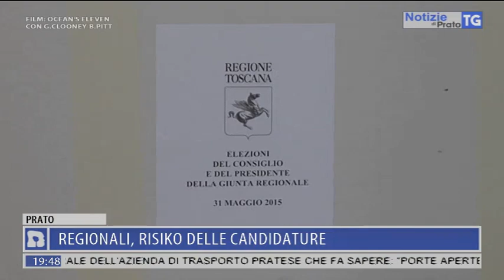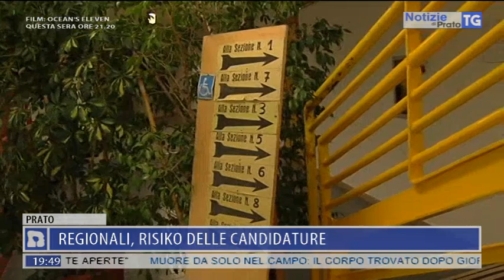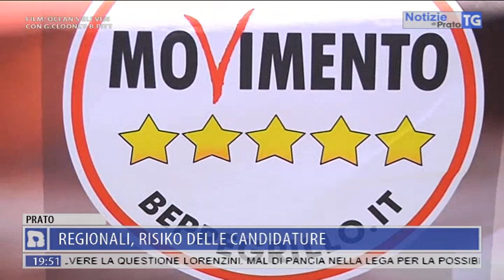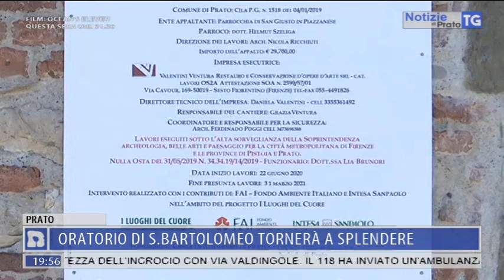2020-07-09 NOTIZIE DI PRATO TG ORE 19.45